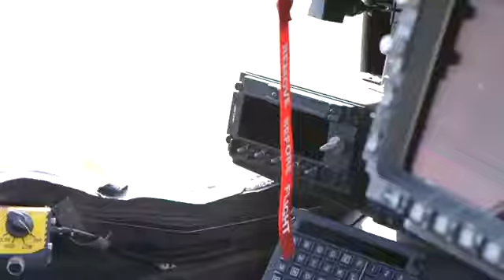AH-64D Apache Attack Helicopter -Up Close/Interior View